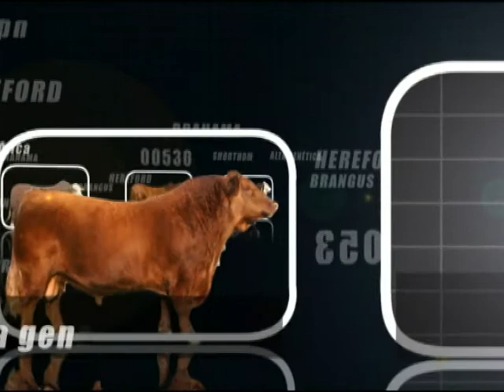ALTA GÉNETICA NOTA 5.